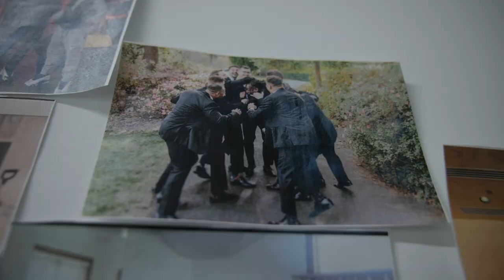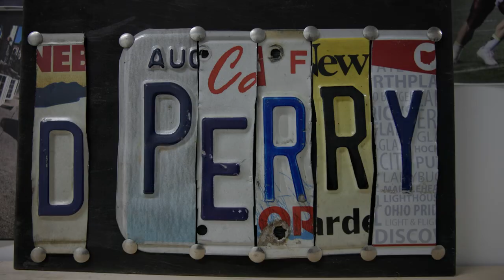Locker Room Tour | Daquan Perry | Rugby New York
Locker room tours:  A look inside the office of New York's pro rugby team, competing in Major League Rugby, New York's pro rugby team.

Get to know a little bit more about Daquan, and explore his locker room set up in this exclusive feature.

Learn more about Rugby New York at rugbynewyork.com or via @rugbynewyork on all social channels.